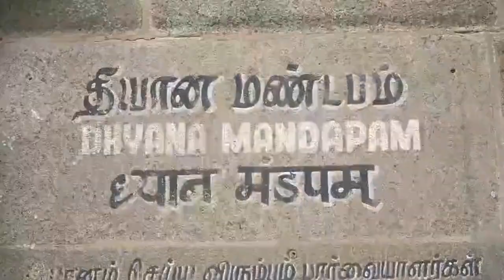Glimpses from NaMo meditating at the Vivekananda Rock Memorial, Kanniyakumari in Tamil Nadu.